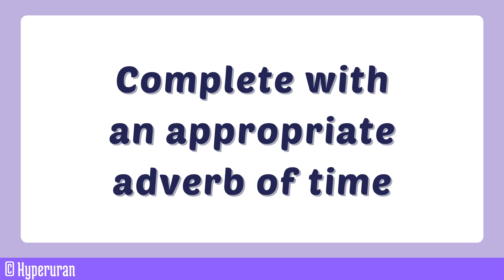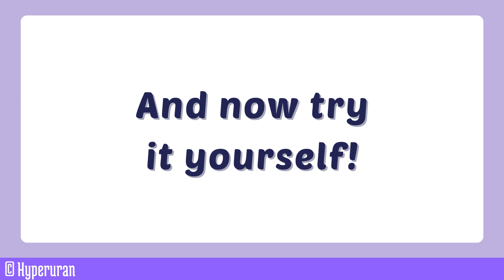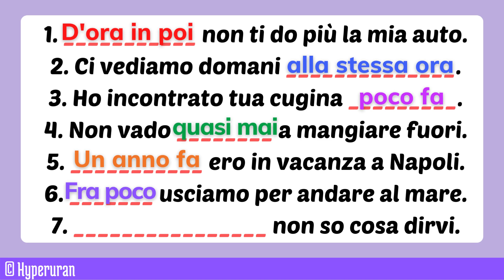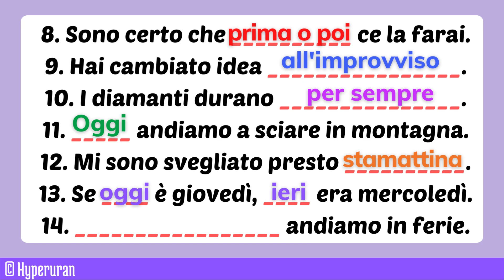Italian how to use adverbs of time | Ieri, oggi, domani, prima, dopo | Learn italian free lessons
Adverbs of time are those words that tell us when something happens. They are invariable which means they do not change (unlike verbs or adjectives) so this makes it easier to learn them.

Let’s have a look at some sentences and try to spot them.

Non ho ancora fatto la spesa.

I haven’t done the groceries yet.

Loro vanno sempre al mare d’estate.

They always go to the beach in the summer.

Ho appena visto tua mamma.

I’ve just seen your mum.

These two adverbs are very common and are opposites:

Sempre: always
Mai: never
One important thing to remember is that both sempre and mai go after the verb in the present tense, unlike in English.

However, they go between the auxiliary verb essere or stare and the past participle with the passato prossimo (like io ho mangiato, lui ha visto).

Also, mai is usually preceded by another negative word: non. Have a look at the examples below and pay attention to what we just said:

Noi mangiamo sempre prima delle 20.

We always eat before 8 pm.

Laura non viene mai in vacanza con noi.

Laura never comes on holiday with us.

Non sono mai andata in Russia.

I’ve never been to Russia.

Loro ci hanno sempre detto la verità.

They’ve always told us the truth.

These two adverbs of time are also opposites.

Ancora: still
Non…ancora: not…yet
Già: already
Ancora is usually used to talk about things that are still happening, so in this case, we use it with the present tense.

We can also use ancora with the passato prossimo and it goes between the auxiliary verb essere or stare and the past participle.

In this case, it is used for something that hasn’t happened yet and this is why it is proceeded by the negative word non. Già is also used with the passato prossimo.

It is used in positive sentences for something that has already happened. Here’s a quick recap:

Ancora: for something that is still happening (present tense)
Non…ancora: for something that hasn’t happened yet (passato prossimo)
Già: for something that has already happened (passato prossimo)
As you can probably tell, they behave very similarly to their English equivalents. Here are some examples:

Io ho ancora fame.

I’m still hungry.

Noi non abbiamo ancora mangiato.

We haven’t eaten yet.

Sei già stata in Spagna?

Have you already been to Spain?

And there there’s appena which literally means “just”, as in “a very short time ago”.

Appena: just
It is used with the passato prossimo since it refers to something that has just happened.

Let’s have a look at some sentences:

Ho appena finito di lavorare.

I’ve just finished working.

Hanno appena chiuso.

They’ve just closed.

Mia sorella è appena andata via.

My sister has just left.

adesso   now
allora   then
all’inizio   at first
l’altro ieri   the day before yesterday
attualmente   currently
da   since
da allora in poi   from then on
da ora in poi   from now on
domani   tomorrow
dopo   after
dopodomani   the day after tomorrow
finalmente   at last, finally
già   already
ieri   yesterday
immediatamente   immediately
mai   ever, never
nel frattempo   meanwhile
oggi   today
ora   now
per molto tempo   for a long time
poi   then
precedentemente   previously
presto   soon, early
prima   before
prima di tutto   first of all
prossimo   next
recentemente   recently
subito   immediately
tardi   late
ultimamente   lately